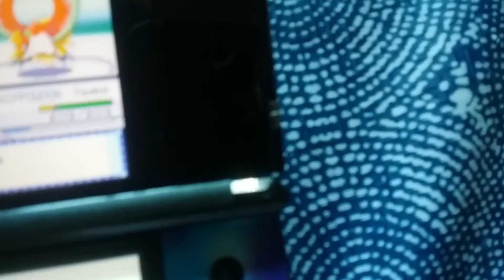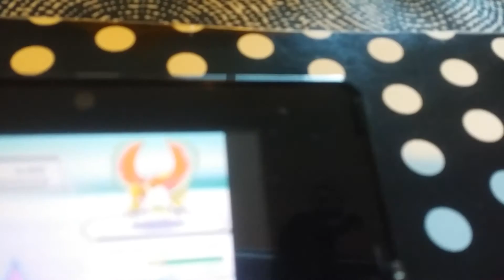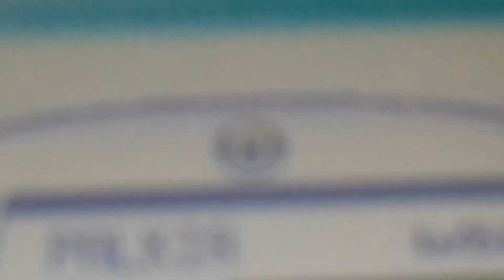Pokemon HeartGold| Catching Ho-oh .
Spoiled alert| I did not catch it. 😔